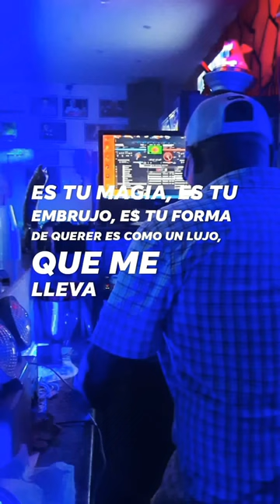26 de julio de 2022